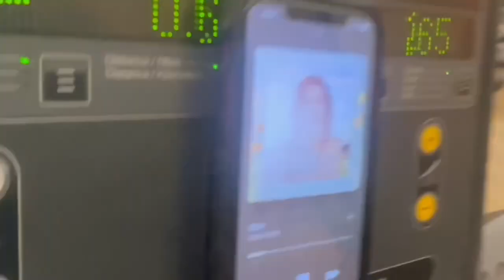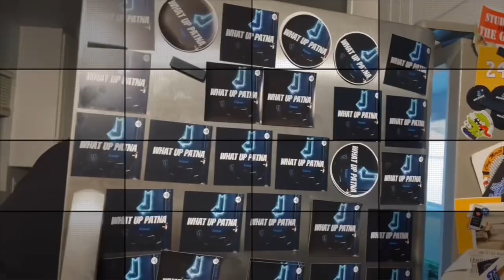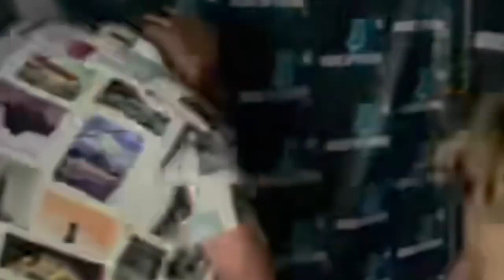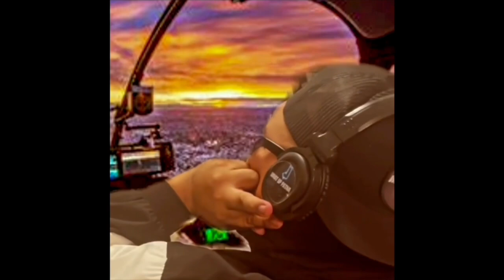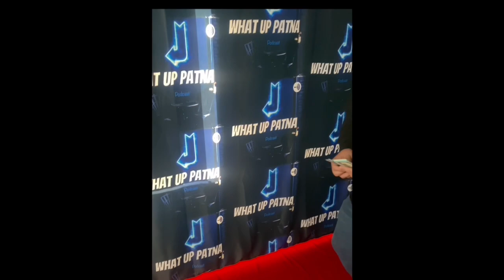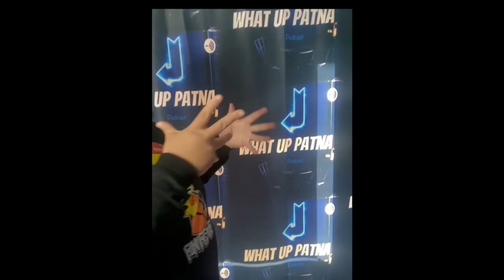What Up Patna Show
The Patnaship over the years